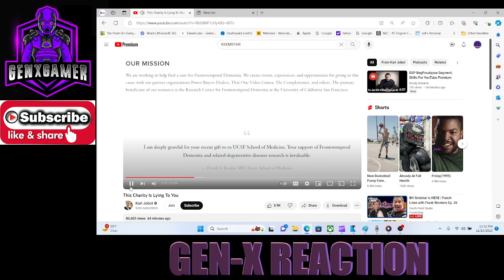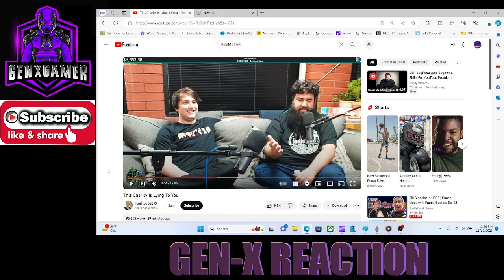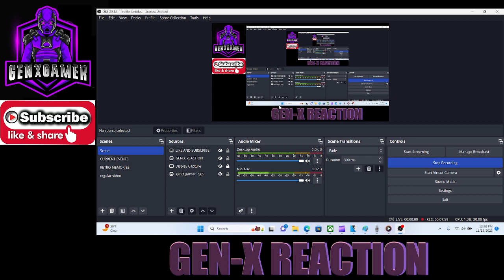THE COMPLETIONIST: CHARITY NOT COMPLETED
@karljobst Video